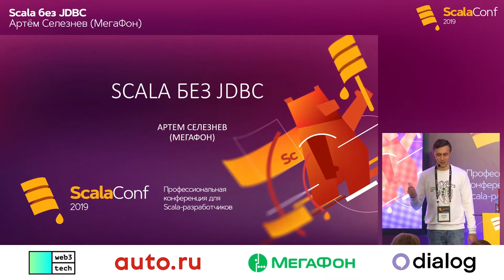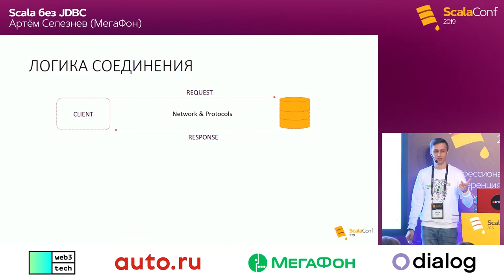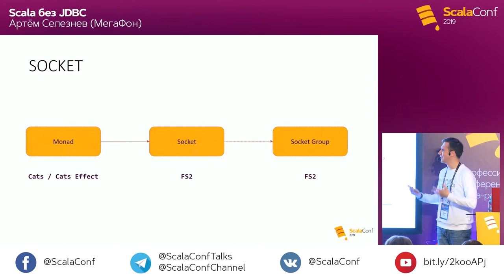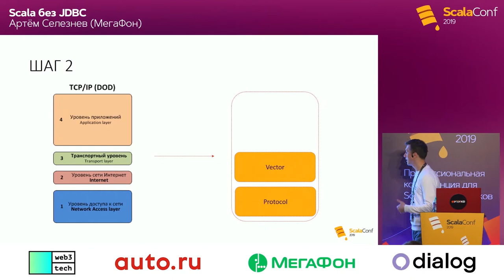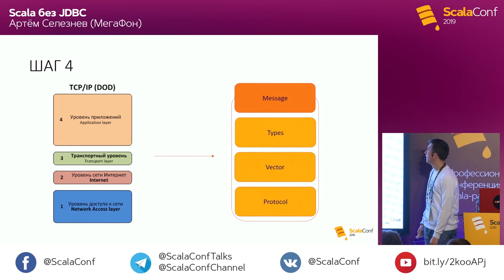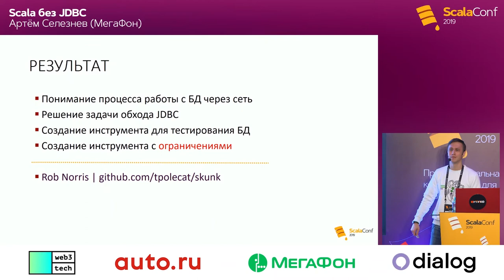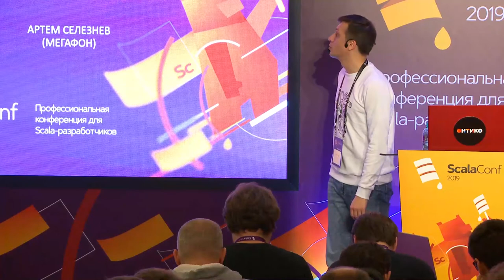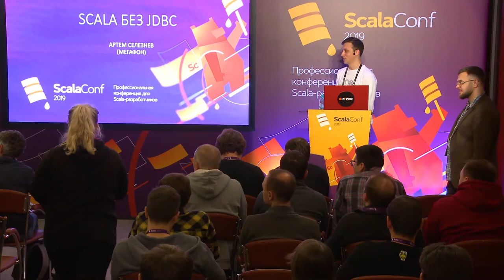Scala без JDBC / Артем Селезнев (МегаФон)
При поддержке AvitoTech мы впервые публикуем все видео с ScalaConf 2019 в открытый доступ. Учитесь, вдохновляйтесь и перенимайте лучшие практики у спикеров, не выходя из дома.

ScalaConf 2019

Нельзя не согласиться, что JDBC слишком стар и уже неактуален. Этот инструмент видел мир без гугла и первый Ipod, он даже был хорош, но не в 2019 году. Это инструмент, который небезопасен для хранения типов данных, реактивен на изменения и плохо обрабатывает Null. Этот инструмент даже не имеет удаленного функционала для управления и плох для диагностики, он имеет ещё много минусов. Отвергнем его.